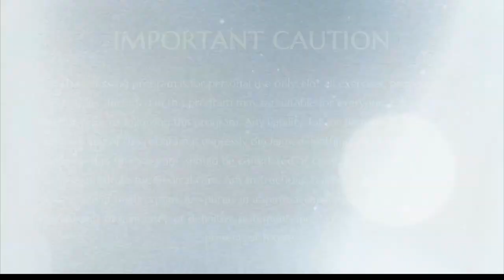How Do You Perceive The World Around You?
In this profound video, SPH Bhagavan Sri Nithyananda Paramashivam offers profound insights into the distinction between "My World" and "The World." He delves into the intricate web of our perceptions, revealing how each of us interprets our surroundings through our unique perspectives, often clouded by delusions. Join us in this video to gain a deeper understanding of the inner world and how it influences our daily lives.

  / srinithyananda
  / paramahamsanithyananda

This channel is for spiritual seekers and non-seekers who are looking for a place to find happiness & bliss. To  improve life in a very practical way.  Most of the teachings base on Vedic Truths.

Very practical for modern age society.